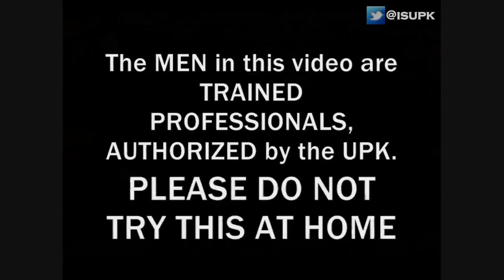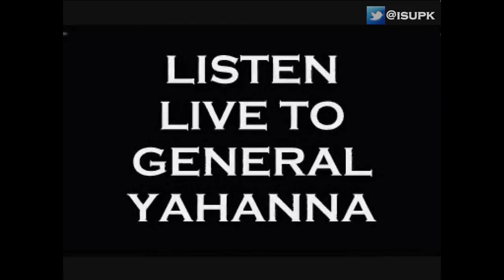(COLUMBUS DAY)SEVILLA was THE SLAVE CAPITOL of SPAIN - ISUPK on WPEB 88.1FM